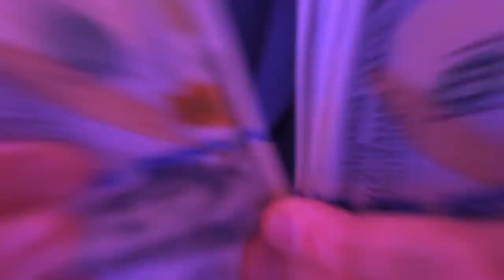Produtora de video em Arapiraca - Animação 2D, 3D e Vídeo institucional